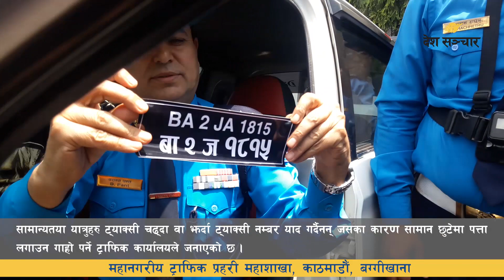के तपार्इ ट्याक्सी चढ्नु हुन्छ? ट्याक्सी चढेपछी यहाँ अवश्य हेर्नुहाेला ॥ Traffic Police Kathmandu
ट्याक्सी भित्र बसेका यात्रुले आफु चढेको ट्याक्सीको नम्बर थाहा पाउन भनेर ट्राफिक प्रहरी महाशाखाले ट्याक्सी भित्र यात्रुले देख्ने गरी नम्बर टाँस्ने काम शुक्रबारबाट सुरु गरेको छ ।

Video/Editing: Prabhat Khanal